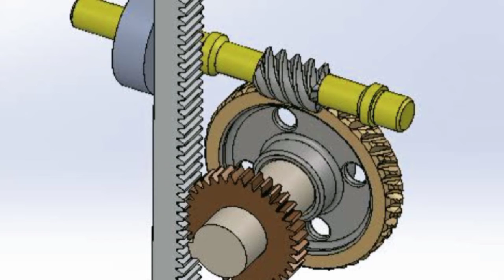turbine turning gear working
@powerhubtech turbine turning Gear working, how to clutch turbine gear for rotation during shutdown.